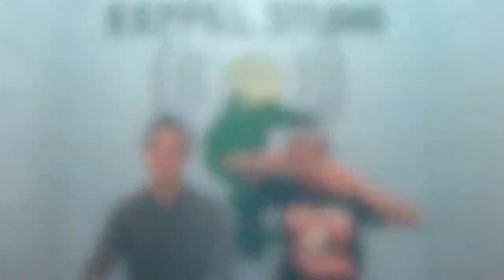Swamp Talk 2/27/15